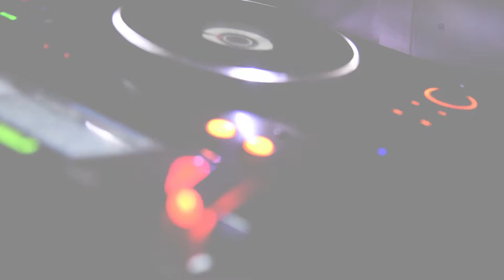DJ promotional video - DJ AKEY at The Urban Club Pune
all types of promotional, corporate, events shoots will be done
Insight Media Works Pune